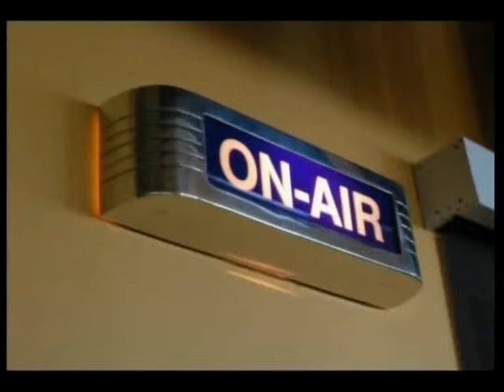Broadcasting live from our very own MATIPO PRIMARY SCHOOL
Starring room 4 and 8
30.10.09